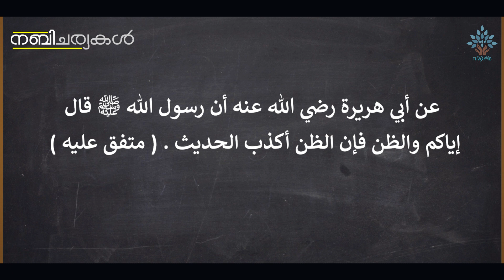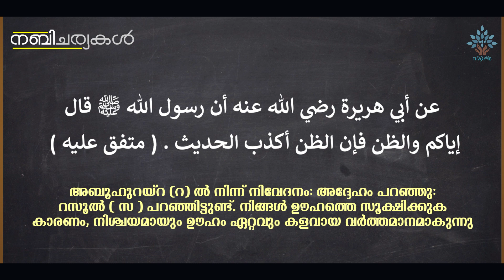ഊഹത്തിൻ്റെ വിനകൾ | EP - 03 | നബിചര്യകൾ | Thwayyib TV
മോഡൽ ഹൈ സ്കൂളിലെ Moral department സംഘടിപ്പിക്കുന്ന "Moral campaign" -ന്റെ ഭാഗമായിട്ടുള്ള ഹദീസുകളാണ് "നബിചര്യകൾ" എന്ന സീരീസ്.